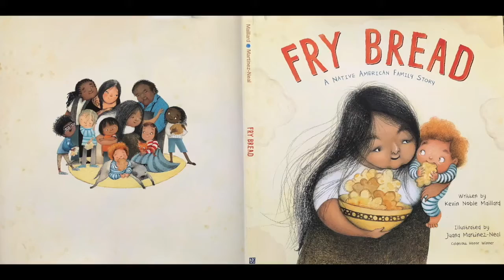HOW TO TEACH THANKSGIVING TO KIDS | Native American Children's Books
Today's lesson will focus on how to teach Thanksgiving to children and the real history of Thanksgiving. Thanksgiving is taught in a way that reinforces a myth related to American history and that is that settlers came to a barren land, and discovered America in democracy, freedom, and equality. In reality, Native Americans were massacred and America was founded on genocide and slavery.

A lot of school's focus on reinforcing stereotypical images of Native Americans during this Thanksgiving time such as feather hats and dressing up as Native Americans, which we as teachers should challenge. This is a very brutal history that can be tough to explain to children so children's literature is a great way to expose them to the rich and diverse Native American cultures.

In this video I have highlighted three books written by Native Americans so that children get used to hearing about this history from Native Americans themselves. These books where recommendations from the DC Area Social Justice Educators group.

1. We are Water Protectors by Carole Lindstrom
2. Nibi is Water by Joanne Robertson
3. Fry Bread by Kevin Noble Maillard

Thank you to Gyasi Ross's powerful words. Please check out his essay featured in this video by  "The Mythology of American Thanksgiving".

NADINE’S INSTAGRAM:
_nadinefoty